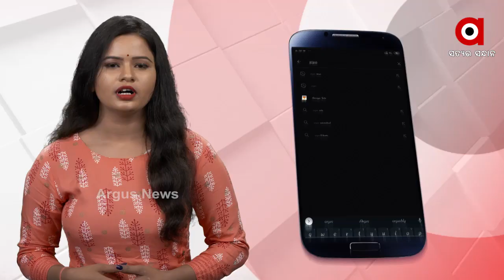ବିଭାଗକୁ ପ୍ରଶ୍ନ କରିଲେ ବିଧାୟକଙ୍କୁ ମିଳୁନି ଉତ୍ତର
ରାଜ୍ୟ ସରକାରଙ୍କ ପସନ୍ଦର ବାହାନା, ଚାଲିଛି ତଥ୍ୟ ସଂଗ୍ରହ । ବିଧାୟକ ପ୍ରଶ୍ନ ପଚାରିଲେ ଉତ୍ତର ଦେଉନାହାନ୍ତି ବିଭାଗୀୟ ମନ୍ତ୍ରୀ । ନାରୀ ନିର୍ଯାତନା, ଶିଶୁ ନିଖୋଜ ପରି ପ୍ରସଙ୍ଗରେ ମନ୍ତ୍ରୀଙ୍କ ମୁହଁରେ ତୁଣ୍ଡି । ଯାହାକୁ ନେଇ ବିରୋଧୀଙ୍କ ଅଭିଯୋଗ, ଜନପ୍ରତିନିଧିଙ୍କ ପ୍ରଶ୍ନକୁ ଦିଆଯାଉନି ଗୁରୁତ୍ବ । ସବୁଠୁ ବଡ଼ ପ୍ରଶ୍ନ ଉତ୍ତର ନାହିଁ ନା ଜାଣିଶୁଣି ଅପାରଗତା ଲୁଚାଇବାକୁ ଉଦ୍ୟମ.